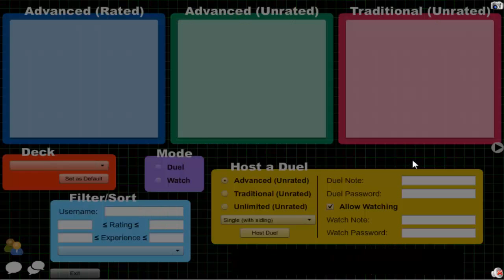Vitamin Y (Forever) Episode 368: Cosmic Yubel #20